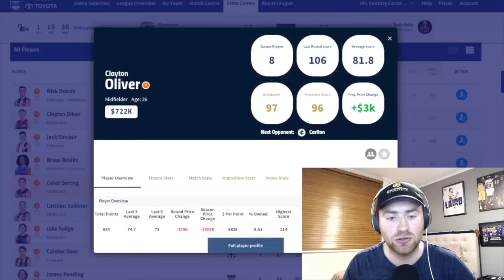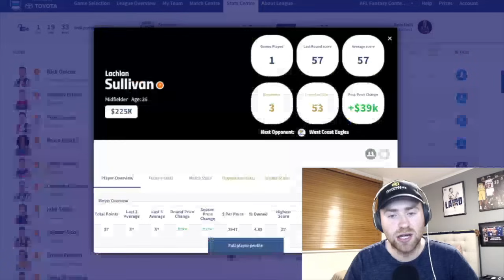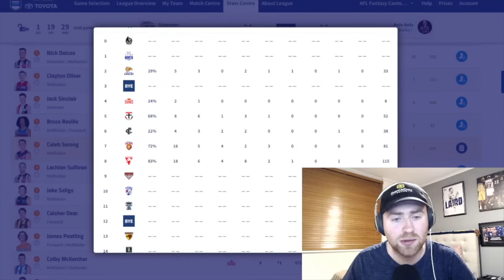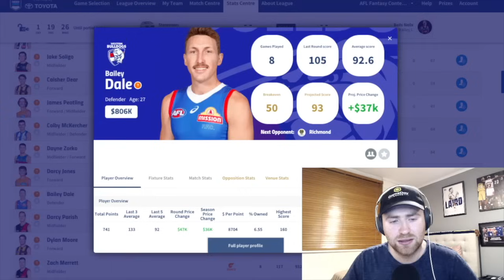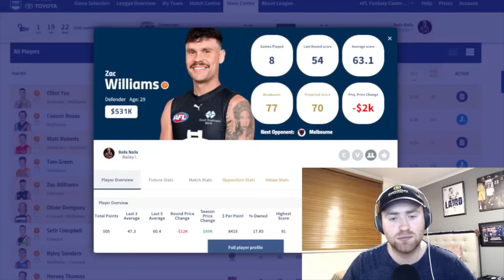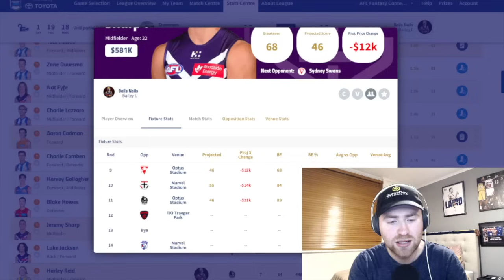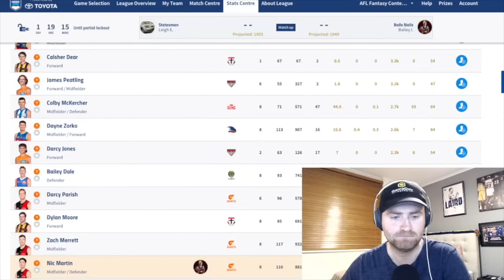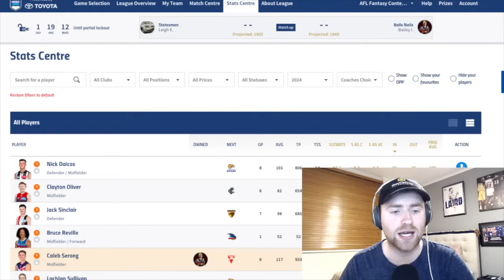Round 9 Trade Talk | AFL Fantasy 2024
Bails goes through the top traded in and out players ahead of Round 9 and what his thoughts are on each option. He also gives his top 5 trade targets of the week, and what his trade plans look like.

Don't forget to tune into the AFL Fantasy Fanatics LIVE Round Review at 7:30PM AEST (5:30PM AEDT) each Sunday night during the 2024 AFL season.

Follow us on the socials:
AFL Fantasy Fanatics